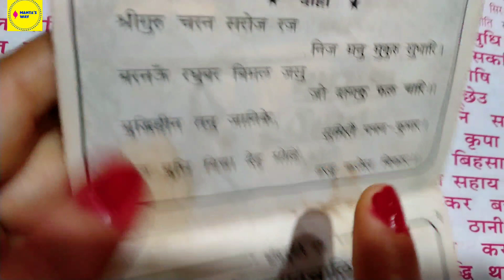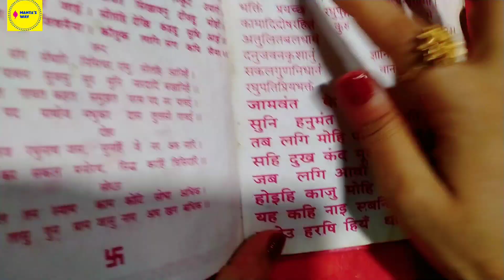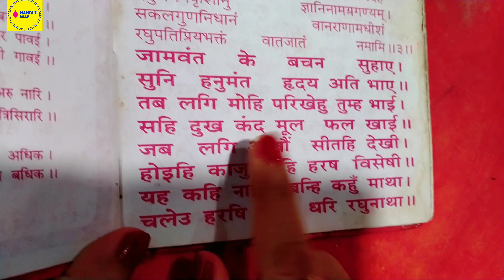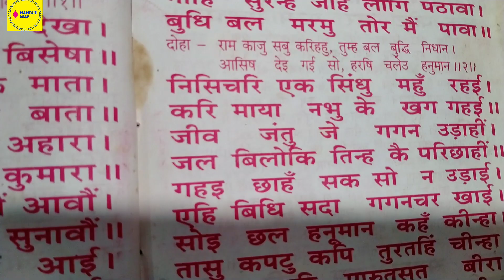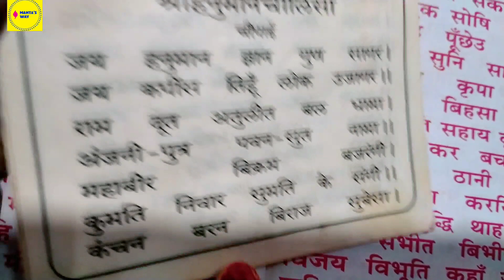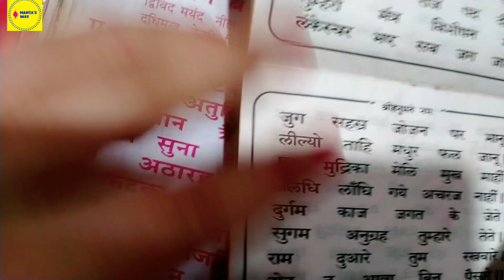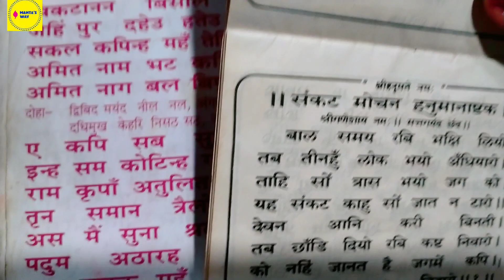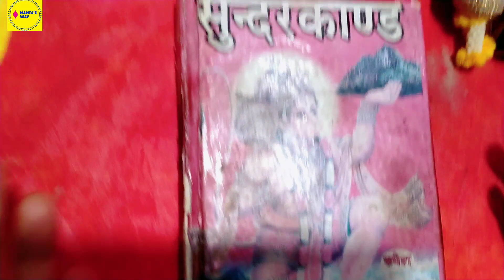हनुमान चालीसा और सुंदरकाण्ड अपने घर में सुख समृद्धि और बरकत के लिए पाठसही तरीकेसे प्रतिदिन कैसेंकरें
हनुमान चालीसा और सुंदरकाण्ड अपने घर में सुख समृद्धि और बरकत के लिए पाठ सही तरीके से प्रतिदिन कैसें और कितनी बार करें

सुन्दरकाण्ड का पाठ कैसे करते है।घर में सुख शांति के लिए कैसे करें सुंदरकांड का पाठ। रामायण सुंदरकांड

दरिद्रता जड मूल से मिटा देंगी बस श्रद्धा पूर्वक रोज पढ़िए।।  So friends this video is a very knowledgeable video please see the full video
jab_te_ram_byahi_ghar_aaye_chaupai यह 8 चौपाई दरिद्रता जड मूल से मिटा देंगी बस श्रद्धा पूर्वक रोज सुनिए और पढ़िए ।।

बरनउँ रघुबर बिमल जसु जो दायकु फल चारि॥
 Shree Guru Charan Saroj Raj,Nij Man Mukar Sudhari,Barnau Raghuvar Bimal Jasu, Jo dayaku Phal Chari .

!!जब ते राम ब्याही घर आये, नित नव मंगल मोद बधाये!! !!
भुवन चारी दस बूधर भारी, सूकृत मेघ वर्षहिं सूखवारी !! Jab Te Ram Bhayai Ghar Aaye,Nit Nav Mangal Modh Badahaye Bhavun Chari Das Budhar,
Sukut Megh Varshayee Sukhvari॥1॥ !!

रिद्धी सिद्धी संपति नदी सूहाई , उमगि अव्धि अम्बूधि तहं आई!! !!
मणिगुर पूर नर नारी सुजाती, शूचि अमोल सुंदर सब भाँति !!
 ridhi sidhi snpati nadin suhaee.umagi avadh anbudhi kahun aee॥ manigan pur nar nari sujati. suchi amol sundar sab bhanti॥2॥ !!

कही न जाई कछू इति प्रभूति , जनू इतनी विरंची करतुती !! !!
सब विधि सब पूरलोग सुखारी, रामचन्द्र मुखचंद्र निहारी!! Kahi Na Jai Kachu Iti Prabhuti,
Janu Itni VIrchi Kartuti Sab Vidhi Sab Purlok Sukhari,
Ramchandra Mukhchandra Nihari॥3॥

मुदित मातु सब सखीं सहेली। फलित बिलोकि मनोरथ बेली॥
 राम रूपु गुन सीलु सुभाऊ। प्रमुदित होइ देखि सुनि राऊ॥ Mudit Matu Sab Sakhi Saheli,
Falit Bilok Manorath Beli Ram Roop Gun Silu Subhau,
Pramudit Hoi Dekhi Suni Rau॥स बिधि सब पुर लोग सुखारी। रामचंद मुख चंदु निहारी।। मुदित मातु सब सखीं सहेली। फलित बिलोकि मनोरथ बेली।। राम रूपु गुनसीलु सुभाऊ। प्रमुदित होइ देखि सुनि राऊ।।यह 8 चौपाई दरिद्रता जड मूल से मिटा देंगी बस श्रद्धा पूर्वक रोज पढ़िए।। Ramayan Chaupai जब तें रामु ब्याहि घर आए। नित नव मंगल मोद बधाए।। Ramayan Chaupai। ।रामायण चौपाई Ramayan_chaupai Ramayan_ki_aath_chaupai Ramayan_ki_8_chaupai Ramayan_chaupai_gareebi_nivaran_hetuRamayan_ki_garibi_nashak_chaupai Ramayan chopai Ramayana chaupai Sampoorn ramayan Ramayan chaupai Ramayan Chaupaiyan full Ramcharitmanas Ramayan chaupai garibi nivaran hetu Ramayana ki garibi nivarak chaupai Ramayan ki chaupai Jab te Ram byahi ghar aaye chaupai Ramayan ke aath chopai Ramayan ki aath chaupai Ramayan ke aath chaupai Ramayan ki aath chopai ramayan ki chaupai garibi dur karne ke liye ramayan ki chaupai jisse garibi dur hoti hai ramayan ki chaupai se garibi dur hoti hai jab te ram byahi ghar aaye chaupai ramayan chaupai ramayan jab se ram byahi ghar aaye ramayan_chaupai chaupai ramayan ki chaupaiyan jabte ram byahi gpart